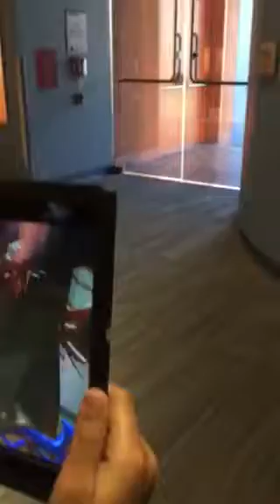Tech AR eye